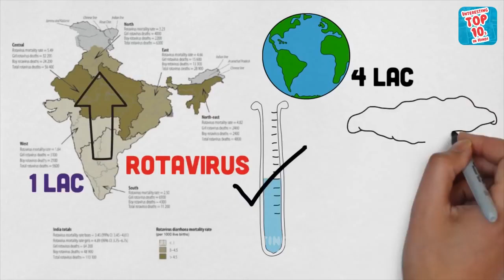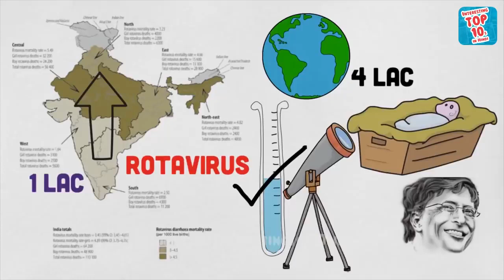Why I’m Going to India By Bill Gates About ROTAvirus About polio overcome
Why I’m Going to India By Bill Gates About ROTAvirus About polio overcomefirst problem of poverty and the other to solve the problem He always keeps writing articles then he wrote about India on what he will share with you in today I started traveling from India in the decade of 1980s, which was an ancient country attracted to me, because its history was famous, which is still followed Today in the United States, that is, we have amazing technical capabilities, we have the largest universities and big companies in the world, where researchers are working on new drugs, different jobs, new seeds, and other innovations. But we do not have experience of poverty problems. India is in a good condition: She has the ability to understand these challenges and solve them. There are educated people in Indian cities who are well for them in laboratories,